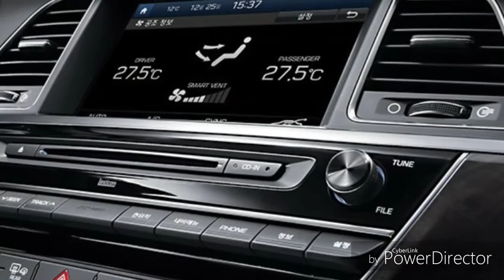ASLAN Photographic image 현대 아슬란 사진모음